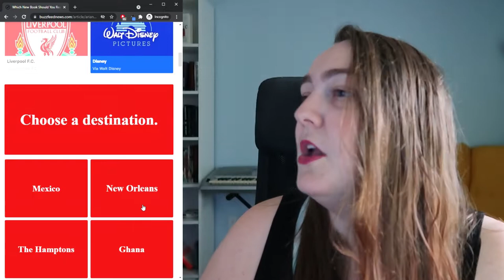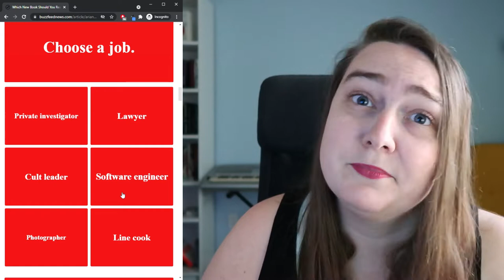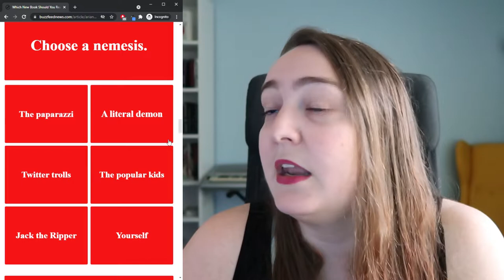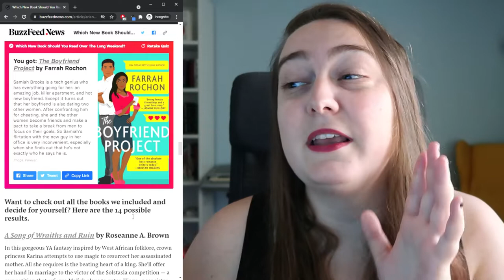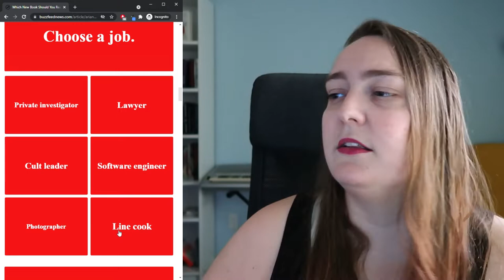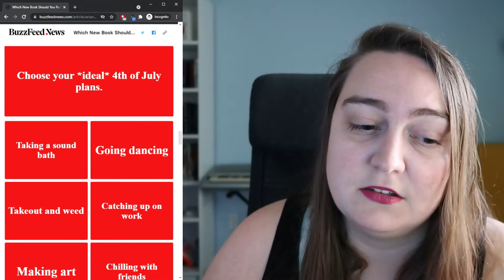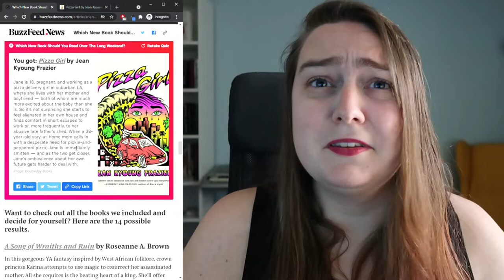A Thanksgiving Reading Vlog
Books mentioned:
Pizza Girl - Jean Kyoung Frazier
The Dating Playbook - Farrah Rochon